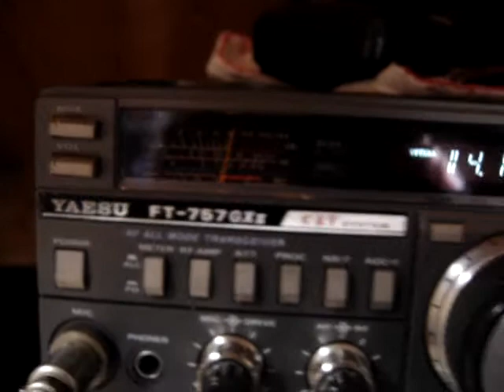PI4WAL in PACC contest-2009 contest 20m ssb op:Michel pd4avo in qso pa3geo Robert